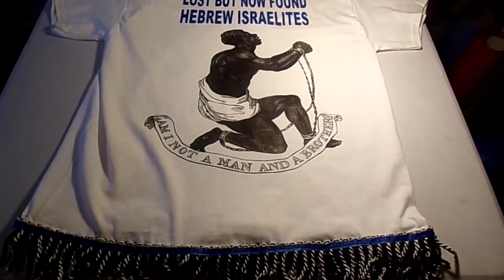Lost But Now Found Hebrew Israelite 12 Tribes Chart Black/White Fringes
Numbers 15:38

“Speak unto the children of Israel, and bid them that they make them fringes in the borders of their garments throughout their generations, and that they put upon the fringe of the borders a ribband of blue:”

Product Description

One of our most cost-effective t-shirts, the Ultra Cotton Tee by Gildan is a standard crew-neck t-shirt made of 100% pre-shrunk cotton. Its low cost and wide range of sizes make it a perfect option for large groups, events, and giveaways. If you’re designing custom t-shirts for a family reunion or 5k run, you’ll be sure to fit everyone from kids through adults with a cheap option for any budget. It’s also available in a huge variety of colors to make it easy to create just what you’re looking for.